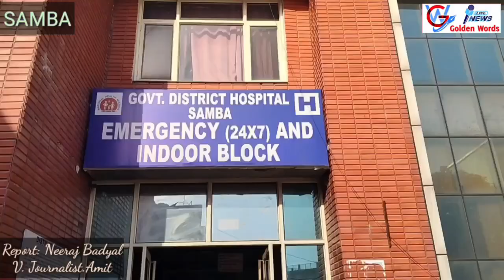सांबा के ब्लॉक सुंब में आज सुबह बाप ने अपने परिवार पर किया तेजधार हथियार से हमला, बेटे की मौत